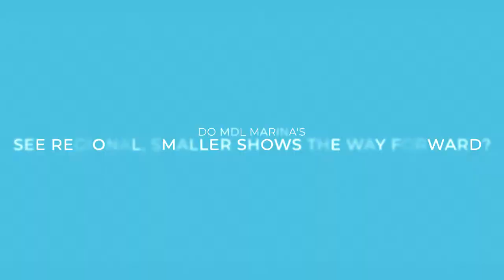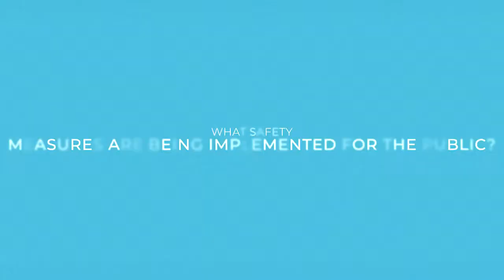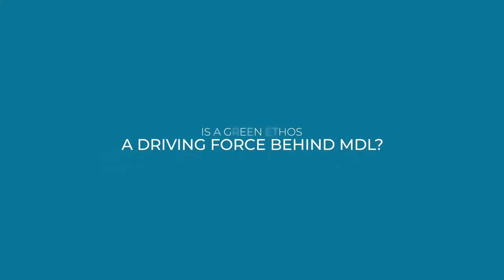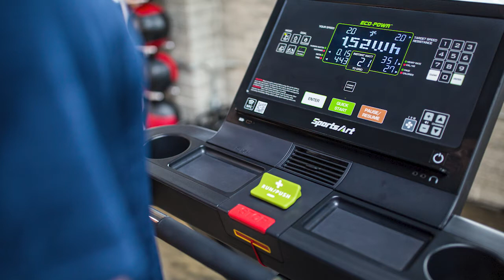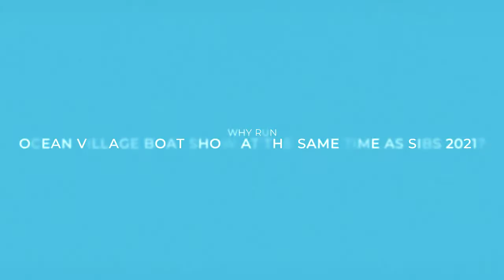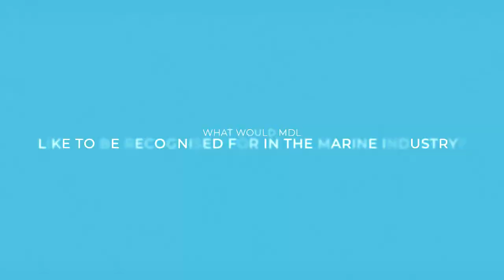PBR TV Interview with MDL Marinas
Catch up with our Managing Director Michael Glanville and our Sales and Marketing Director Tim Mayer talking to Tom from Powerboat and RIB Magazine about how our forthcoming Boat Shows are an ideal opportunity for serious buyers who want to experience a high-quality range of boats in stunning surroundings.

The Boat Shows are appointment only, ensuring an exclusive customer experience within a showroom environment.